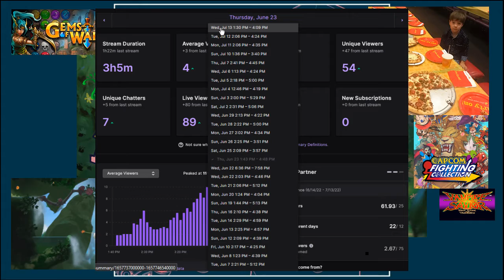Joe's 'Cast, 7/14/2022